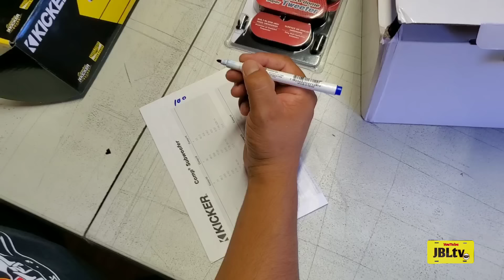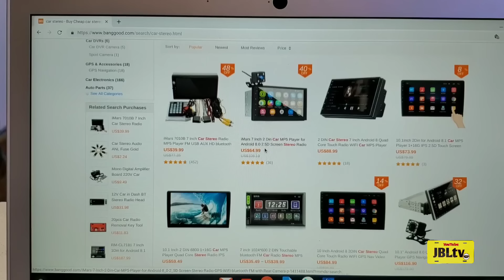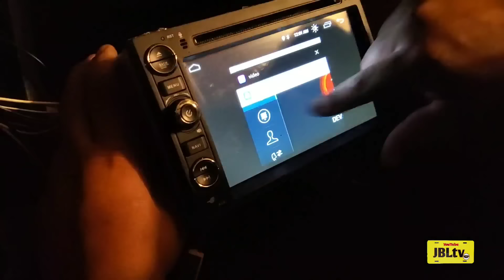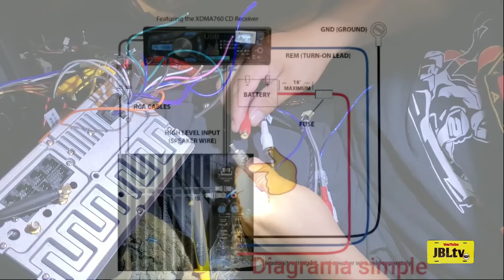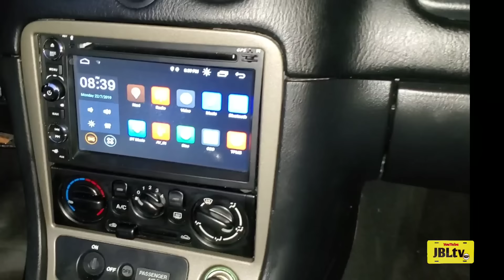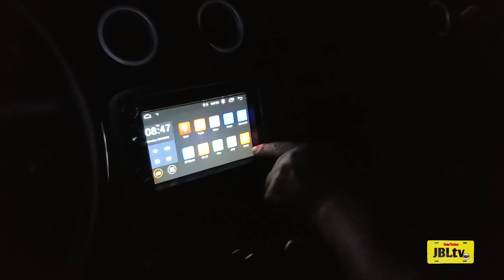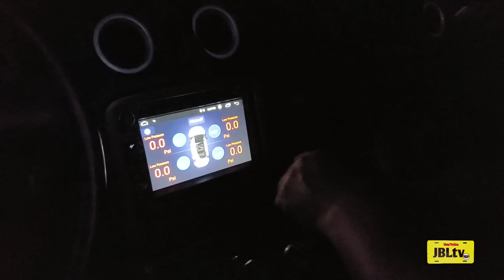Mejora el audio de tu carro con estas 3 cosas! 🔉👉🔊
Hola que tal te saluda el compa jaime esperando que tengas un muy buen día y también esperando que este video sea de tu ayuda, en caso de que; como dice el titulo del video quieras mejorar el audio en tu carro.
  Cómo en mi caso mejoró bastante🔊👍 aunque es un trabajo algo laborioso el resultado creo que vale la pena.
 También te deje arriba un enlace hacia la recomendación de una  tienda online donde conseguir accesorios para autos y con envío internacional y con 2 muy buenos cupones de descuento aplicables especial para los suscriptores del compa jaime gracias a  Banggood 😁👍👍
 Ánimo pues nos vemos hasta un próximo video!!